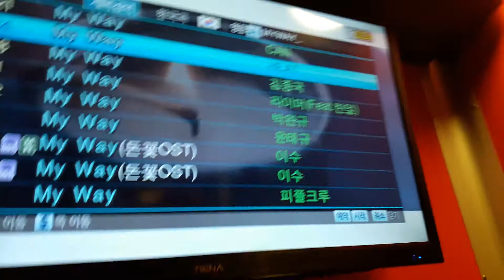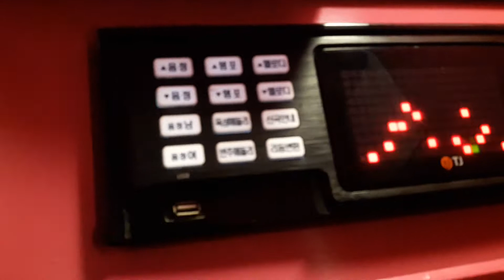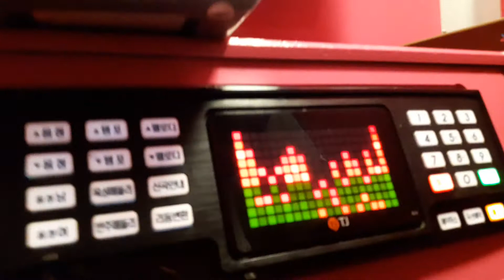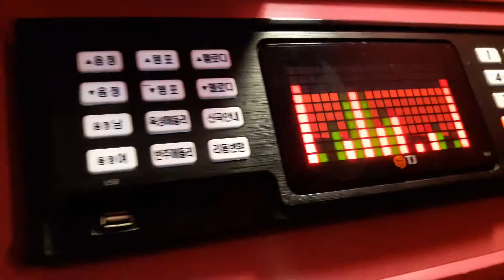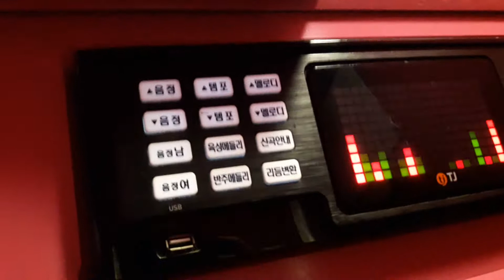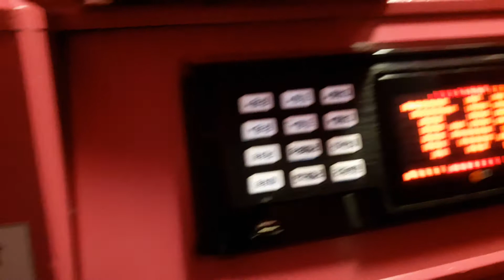스파키민이 부른 My Way(이수)(두번째)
열번째 영상

(180317)노래 3곡을 완창한다음
마이웨이 한 번 완창(이건 폰에서 지워버렸습니다.)하고
그리고 나서 이걸 또 부른 겁니다. ㅜㅜ
성대가 잘 못버티니까 2절 사비 하이라이트 부분에서 삑사리가 ㅜ
복압력 웨이 놓치면 바로 음이 나가버립니다.
특히 고음을 어택(첫음내는거)하는 경우에 말이죠 ㄷㄷㄷ